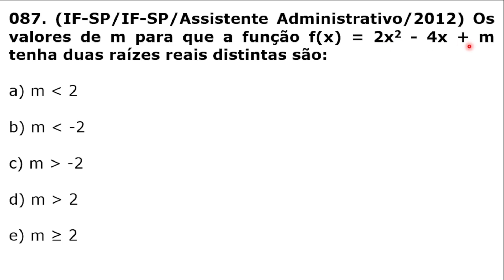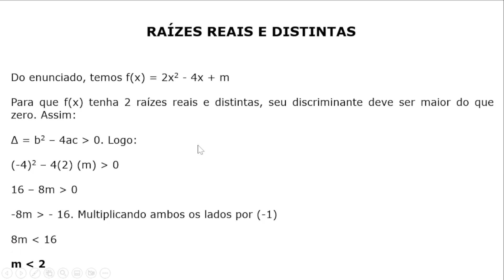#087 - Calculando o valor de "m" para que f(x) = 2x² - 4x + m tenha 2 raízes reais e distintas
Questão da banca IF-SP em que o candidato necessita calcular o valor de "m" para que f(x) = 2x² - 4x + m tenha 2 raízes reais e distintas.

Concurso do IF-SP, para o cargo de Assistente Administrativo, do ano de 2012.